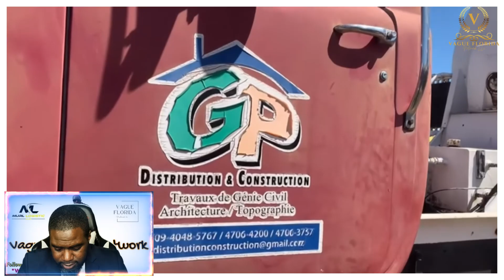Aktualite kanal la, Malaksè sa a apèn debake sou Kanal la pou travay la ka kontinye.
KPK - Gwoup GP Konstriksyon ki prete komite a li. Malaksè sa a apèn debake sou Kanal la pou travay la ka kontinye.